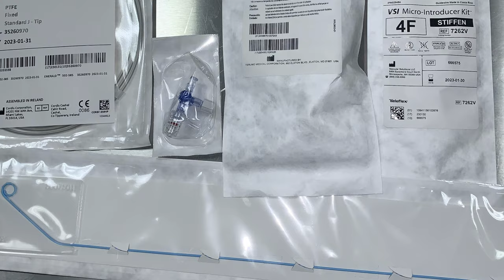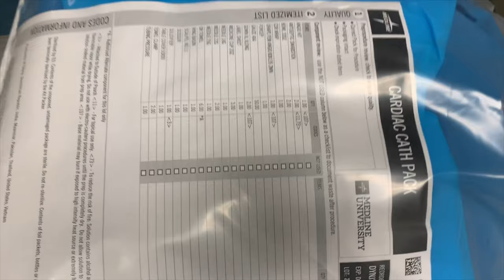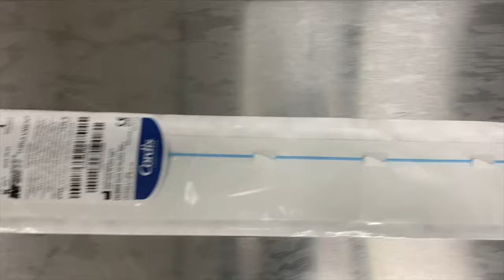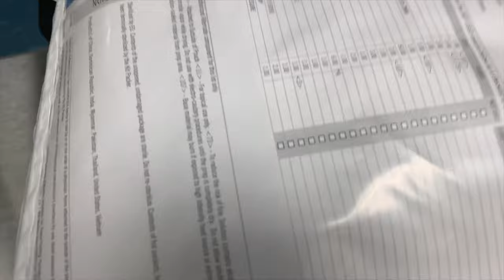BASICS OF CATH LAB: CATHETERS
In this video I will provide a look at the catheters used to start a cardiac diagnostic procedure, a left heart catheterization.  The LHC is one of the most common types of coronary angiography procedures we perform in the cardiac cath lab.

Sterile supplies used for a diagnostic LHC include:
Cardiac Cath Pack
JL catheter
JR catheter
Pigtail (straight or angled)
3-way stopcock
0.35 wire ( j-wire)
micropuncture kit

 The catheter used are the JL, JR, and the pig. These catheters can be used in any order and it is physician preference for what they choose to start with. Dr Melvin Judkins created the preshaped diagnostic catheters used for cardiac heart caths. These catheters are named the Judkins left, Judkins Right and Pigtail for Dr Judkins. The JL has a curve that engages the coronary arteries of the left system, the LAD and circumflex arteries. The JR has a curve that engages the arteries of the right system , the RCA. The pigtail is used to test the function of the ventricle or the hearts ejection fraction.
I hope this video provides some help in understanding catheters used for a heart catheterization and inspires you to consider a career in cardiac nursing.

I plan to include this video in a series titled:
Basics of CATH LAB

BASICS of CATH LAB will be a series to show the equipment commonly used during a cardiac catheterization procedure.